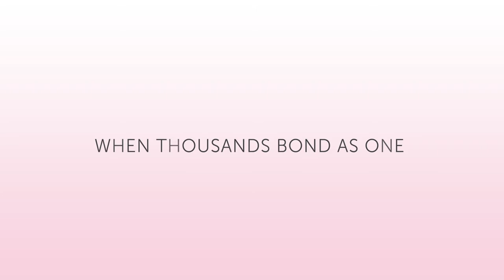Force Vitale Aqua Calm Oil-in-Serum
The mildest formula for sensitive skin conditions!

It combines soothing botanicals and skin-protecting emollients to immediately reduce signs of discomfort and dryness. Fragrance-free, emulsifier-free, alcohol-free.